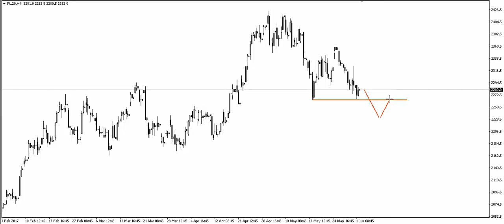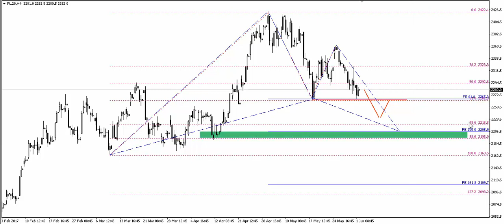Ważny układ harmoniczny na polskim indeksie - 02.06.2017